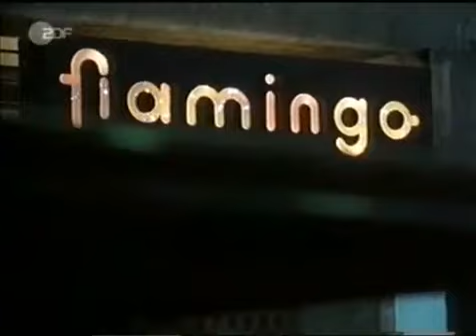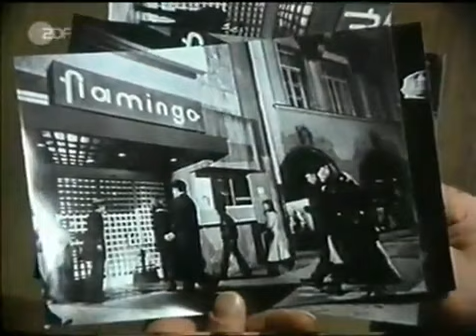Derrick Staffel 1 Folge 21